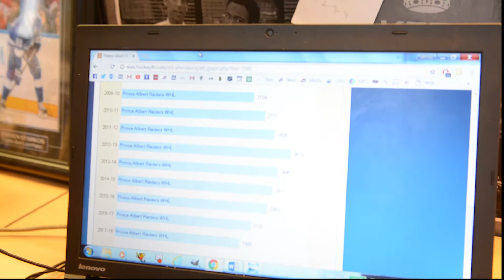What's Happening NOW - Nov. 23, 2017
News Director Glenn Hicks and Sports Reporter Jeff D'andrea discuss the Prince Albert Raiders attendance, which is on pace for the lowest in franchise history.